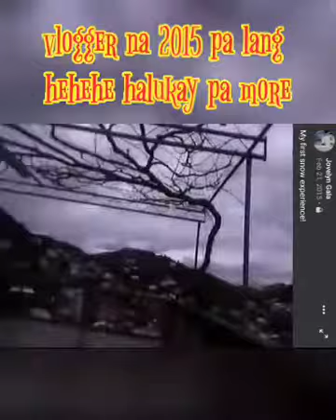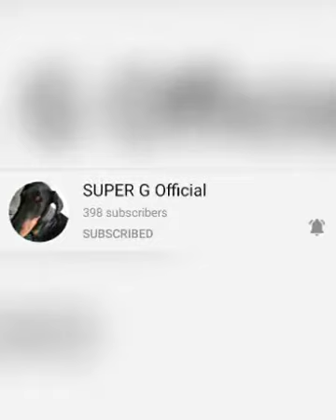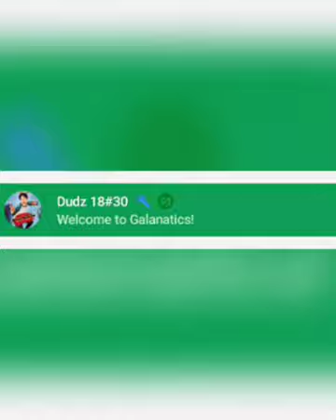nahukay sa baol #2015, at my baby 1st daldal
miss those days